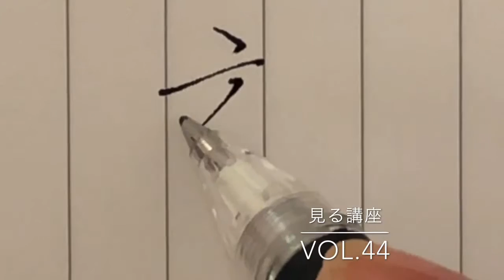見る講座vol.44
離

２画目は左を長くしておきます。
中心線の一歩手前でピシッと合うように偏の右側を揃えましょう。

旁の隹は１画目立てて、二画目の縦画は偏の高さに合わせるようにします。
何本かある横画は一番最後が一番長くなるように&少し下に下がってくるようにします。（最後の横画だけを下げ調子に）

関連動画